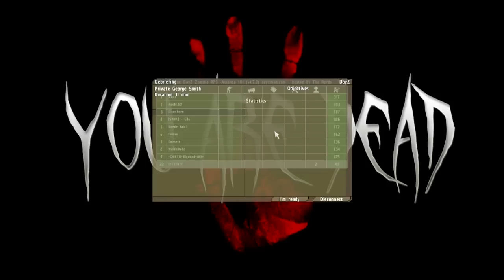DayZ - Apocalyptic Diaries Ep.15 w/ DRJ and DB